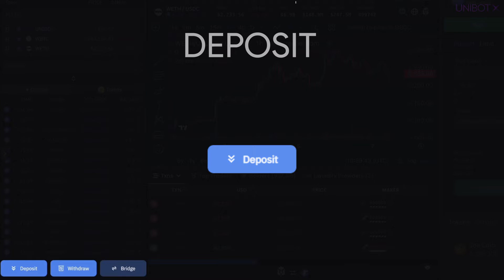Unibot X - Deposit and withdraw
A quick walkthrough of Unibot X, the on-chain Trading Terminal. Unibot X is divided into three main panels, tools, charts, and trading. Let's take a look at the basic interface.